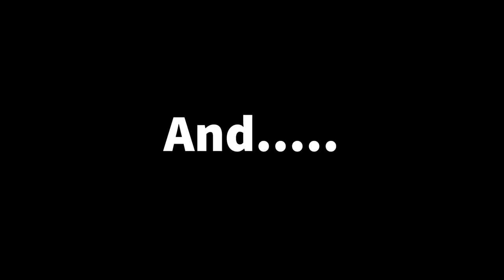Buying a King Snake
This was back in the beginning of the year was suppose to get some snake racks and bought a king snake instead after the price had changed. So enjoy the shenanigans!